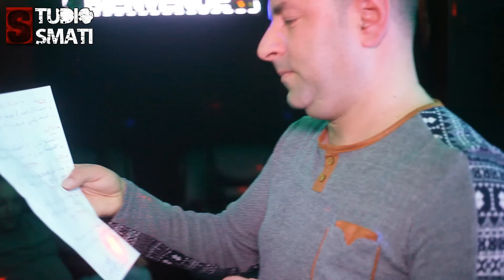Cheb Fares la class Avec Hichem Smati l3achk modhir bisaha 2017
HICHEM SMATI est un chanteur algérien de raï et d'alternative raï né le 01/03/1988 à Sétif.

Il est aussi DJ dans des clubs branchés de Béjaïa. Il travaille sur le "MERYOULA" du belgo-marocain TIIWTIIW.

Certaines des chansons de Hisham ont obtenu les vues les plus élevées sur YouTube:

Suivez Hichem Smati ici